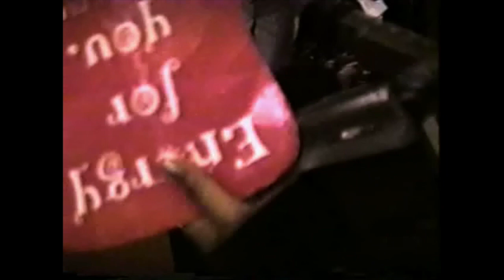Sacred Steel Nation - Andre "Dada" Miller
Thank you Harvey Shaw III for this awesome video footage of Dada! He was definitely a trailblazer!